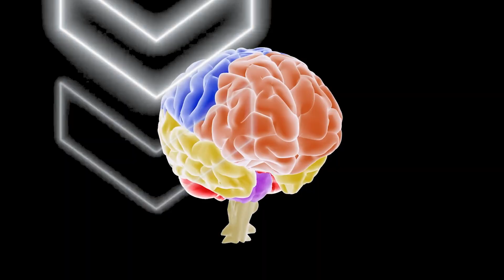If You Can’t Get Hard, Blame Porn, Masturbation & the Logan Paul Dopamine Trap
Can’t get hard, even though you’re young and healthy? You’re not alone.
In this video, Dr. Trish Leigh breaks down how porn and masturbation are trapping you and sabotaging your arousal system—and how today’s “dopamine trap” culture (think Logan Paul, TikTok, extreme content) is wrecking your ability to perform in real life.
✅ Learn the neuroscience behind porn-induced ED
✅ Understand how dopamine addiction rewires your brain
✅ Follow a science-backed recovery protocol

 CHAPTERS
00:00 – The Logan Paul Dopamine Trap
00:26 – It’s Not Your Testosterone—It’s Dopamine
00:48 – Signs You’re Hooked on Novelty
01:18 – Why Your Brain Can’t Get Aroused
01:55 – How Porn Rewires You
02:23 – 7-Day Dopamine Reset Challenge
03:00 – Drop a 🔴 “X” if You’re Taking Back Control
03:20 – Reclaim Confidence: Start Recovery Now

🔗Discover science-backed insights and practical, actionable steps in our latest blogs to help you optimize your brain and transform your life.

🔗 Donorbox Link!